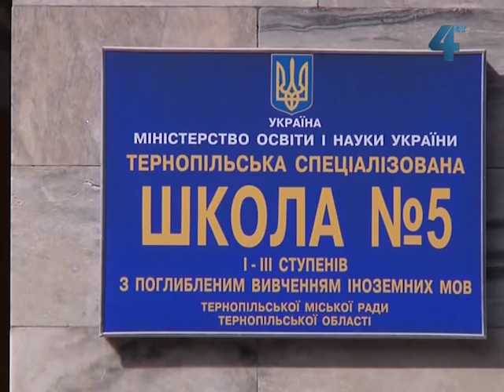Ювілей тернопільської школи №5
25-річний ювілей відсвяткувала першого вересня Тернопільська загальноосвітня школа №5 із поглибленим вивченням іноземних мов. На святкування, яке відбулось у Тернопільському академічному обласному драматичному театрі імені Тараса Шевченка, завітали іноземні гості та представники влади. Кажуть, що п'ята школа - взірцева для навчальних закладів області.